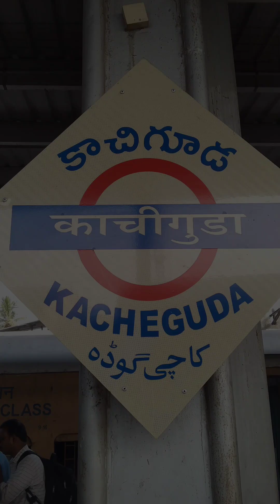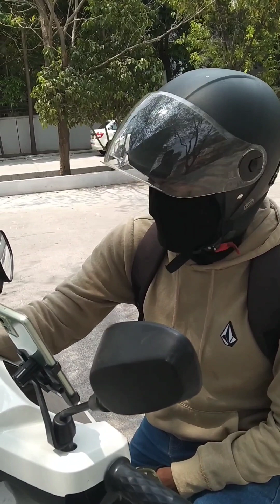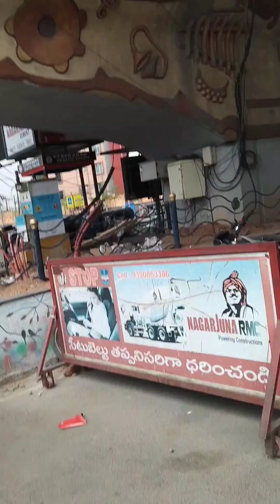Hyderabad vlog ❤️ Kacheguda 💫 NBK says let's travel and explore the places 😍 solo travel